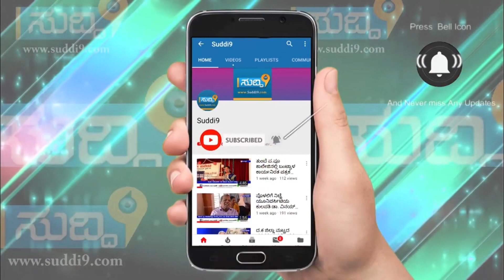ಕರ್ನಾಟಕ ನಾಟಕ ಆಕಾಡೆಮಿ ಪ್ರಶಸ್ತಿ ಪುರಸ್ಕ್ರತ ಮೋಹನ್ ಮಾರ್ನಾಡ್ ಅವರಿಗೆ ಪ್ರಶಸ್ತಿ ಪ್ರದಾನ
ಸುವರ್ಣ ಕರ್ನಾಟಕ ರಾಜ್ಯೋತ್ಸವ ಪ್ರಶಸ್ತಿ ಪುರಸ್ಕ್ರತ ಕರ್ನಾಟಕ ಸಂಘ ಮುಂಬಾಯಿ. ಕನ್ನಡ ವಿಭಾಗ ಮುಂಬಾಯಿ ವಿಶ್ವ ವಿದ್ಯಾಲಯ ಮತ್ತು ಕರ್ನಾಟಕ ನಾಟಕ ಆಕಾಡೆಮಿ ಬೆಂಗಳೂರು ಇದರ ಸಂಯುಕ್ತ ಆಶ್ರಯದಲ್ಲಿ ಶನಿವಾರ ನವೆಂಬರ್ 30ರಂದು ಕಲೀನ ಕ್ಯಾಂಪಸ್‍ನ ವಿದ್ಯಾನಗರಿಯ ಕವಿ ಕುಸುಮಾಗ್ರಜ ಮರಾಠಿ ಭಾಷಾ ಭವನದಲ್ಲಿ ಜರಗಿದ ಕರ್ನಾಟಕ ನಾಟಕ ಆಕಾಡೆಮಿ ಪ್ರಶಸ್ತಿ ಪುರಸ್ಕ್ರತ ಮೋಹನ್  ಮಾರ್ನಾಡ್ ಅವರಿಗೆ  ಪ್ರಶಸ್ತಿ ಪ್ರದಾನ ಮತ್ತು ಲೇಖಕಿ , ಕವಯಿತ್ರಿ , ಅನಿತಾ ಪಿ.ಪೂಜಾರಿ ತಾಕೋಡೆ ರಚಿಸಿದ ಮೋಹನ್ ಮಾರ್ನಾಡ್ ರಂಗ ಜೀವನ ಕಥನ ಮೋಹನ ತರಂಗ ಕೃತಿ ಬಿಡುಗಡೆ.